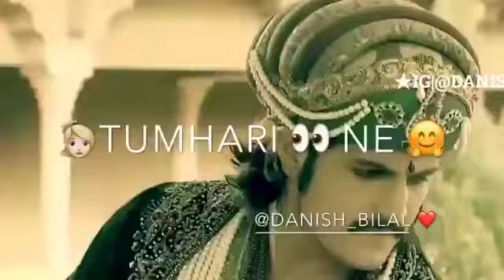akbar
Kiya khoob